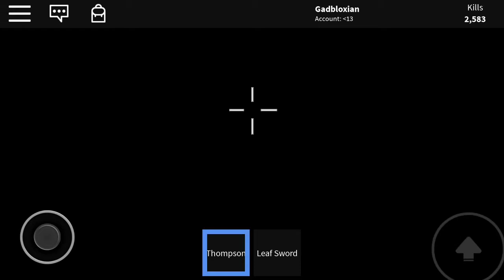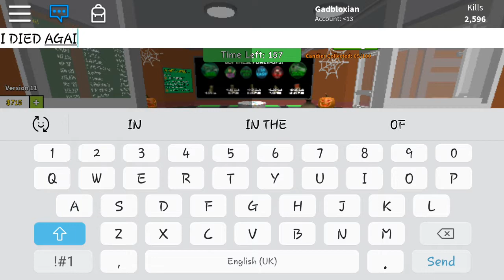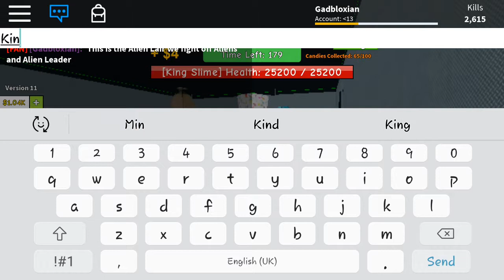Completing the 2nd Halloween + Thompson + Pistol in Hardmode| RB. Zombie Attack